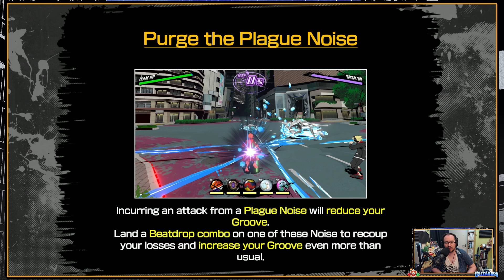NEO: The World Ends With You - Plague Noise Investigation & Hishima Sakazuki Clue - Episode 52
It's time to head back to the UG as we take on a Let's Play of NEO: The World Ends With You!
Three years have passed since the events of Final Mix as Rindo Kanade and his friend "Fret" find themselves pulled unknowingly into a new Reapers' Game, scoring points as part of a team to survive the week as the Wicked Twisters look to take the number one spot while figuring out what is happening to them...

With our investigation into how to defeat the Plague Noise getting underway we learn about some sightings of the beasts and the locations where they appeared on top of meeting with Hishima Sakazuki, another Shinjuku Reaper who helps us come to a conclusion...